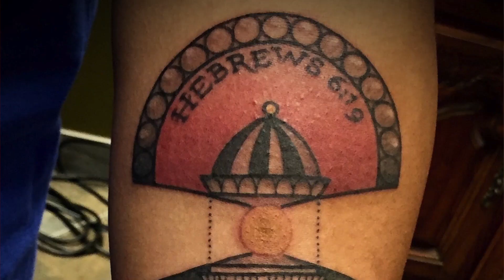Soular Tattoo - The Finest Tattoos on Maui - Tattoo Artist Justin Blake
Meet the Tattoo Artist Justin Blake from the Island of Kauai.

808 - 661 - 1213